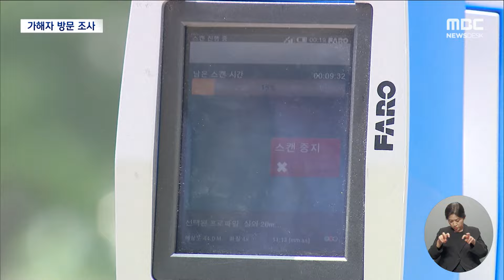'시청역 역주행 사고' 피의자 첫 경찰 조사 "브레이크 밟았지만 딱딱" (2024.07.04/뉴스데스크/MBC)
시청역 역주행 사고를 낸 운전자, 차 모 씨에 대한
피의자 조사도 오늘 처음 진행됐습니다.
차 씨는 "브레이크를 밟았지만 딱딱했다"며
거듭 급발진을 주장했습니다.